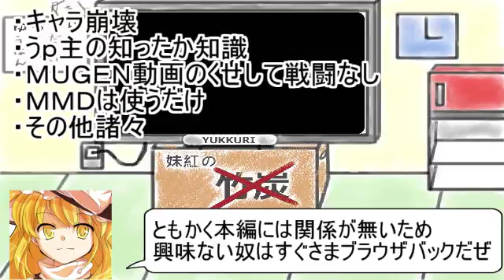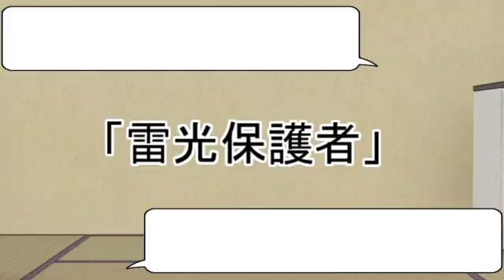MUGEN KOF × Eastern men and women tag tournament bonus PART1